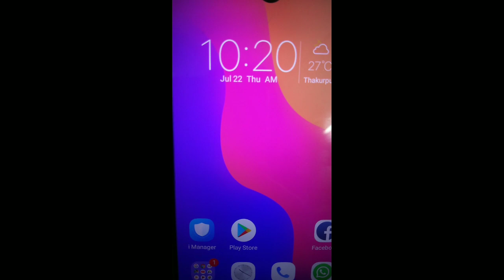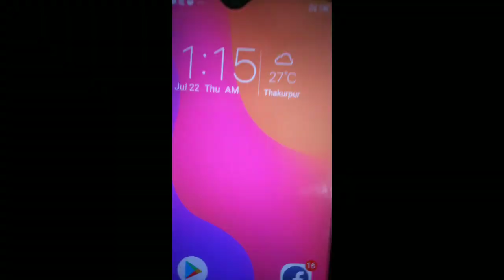60 Minutes Daily Morning Kitchen Cleaning Routine!!Cleaning Motivation!!Vlogs with Pooja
morningcleaning#kitchencleaning#motivationcleaning